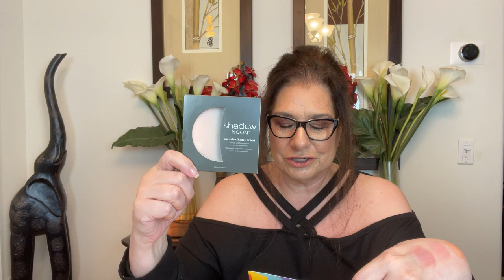Boxycharm June 2022 Premium 2nd Box PAID 39 99 Value 181.00 Unboxing Swatches Also Comparison Swatch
Inside My Variation C2206205PM
Lorac Pro Palette Artist Edition Meraki 45.00
Patrick Ta Beauty Major Volume Mascara 29.00
Dominique Cosmetics Silk Tone Cream Blush in Soft Pink 22.00
Glow Recipe Plum Plump Hyaluronic Serum 42.00
Sandbar Beauty Shadow Light eyeshadow Primer 28.00
Shadowmoon reusable shadow shield 15.00

 15%  Code for Juno and Co. TRUEWANTS15